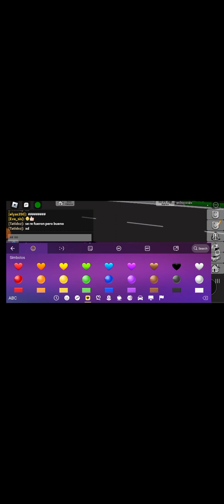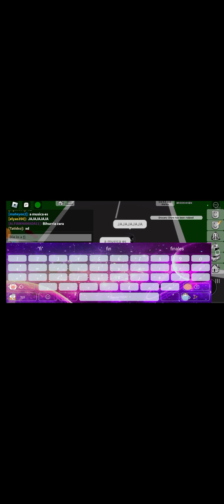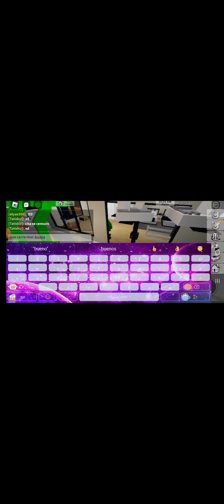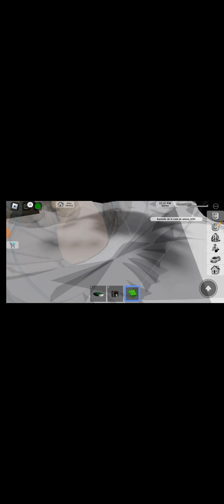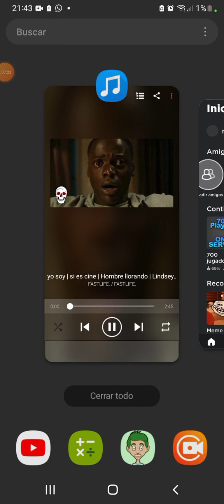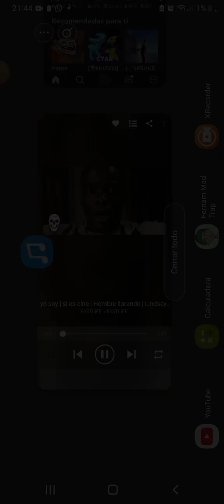holi nuevo videoooo